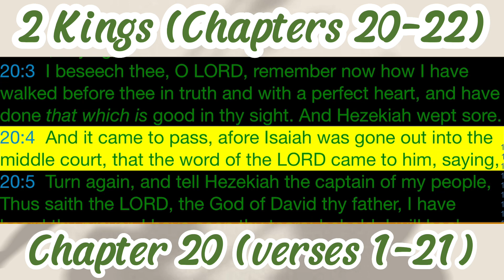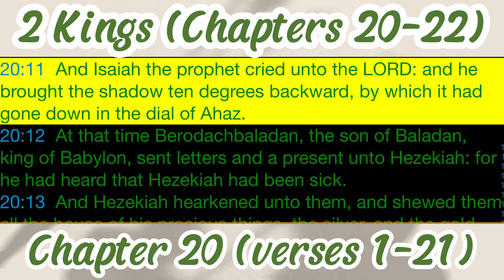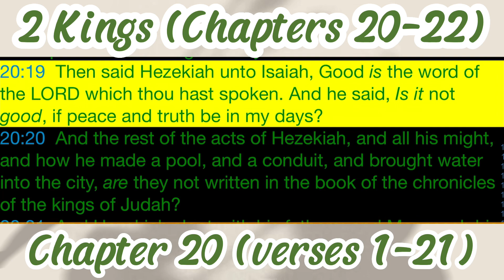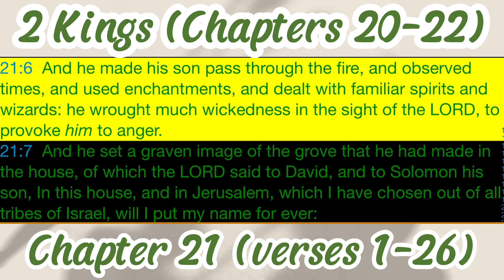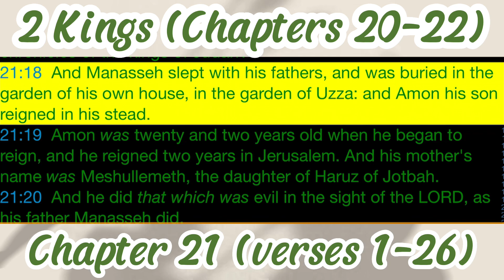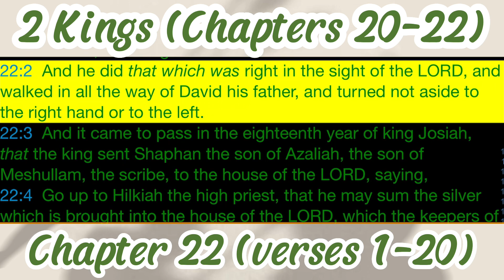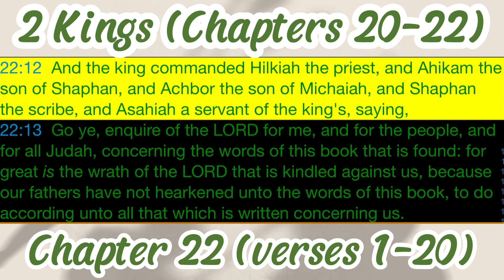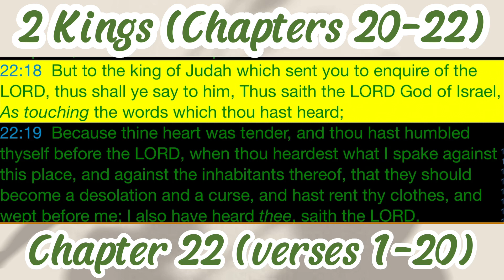The Holy Bible - Book 12 - 2 KINGS (Chapters 20-22) KJV Dramatized Audio with Text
2 KINGS - Chapters 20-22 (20/1-21, 21/1-26, 22/1-20)

"The 12th Book - The Second Book of The KINGS" Commonly called "The Fourth Book of the Kings"

The King James Bible was the first authorized version of the Bible Published in English in 1611 in England. Many Biblical scholars and experts believe that the King James Bible is still the best and most accurate translation, of the many versions now on the market.

From 1611 until the mid-1900s the King James Bible was the only major English Bible translation used in all the Churches. Since then there have been numerous other English versions written, copyrighted, and published by various companies and translators.

References:

Audio and text from the apps:
KJV - K.J.V Holy Bible Audio offline Scripture Version 3.5
Developer/Provider: liliangpu​​​